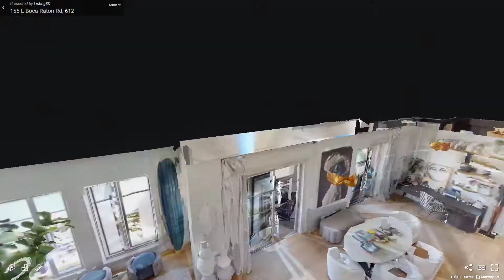155 East Boca Raton Road, Unit 612, Boca Raton, FL - Presented by John Deshields